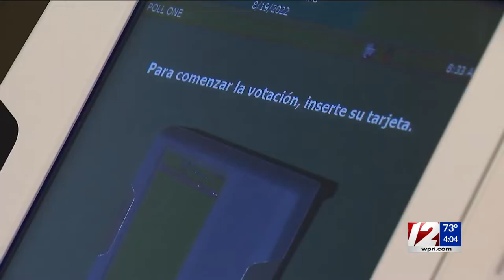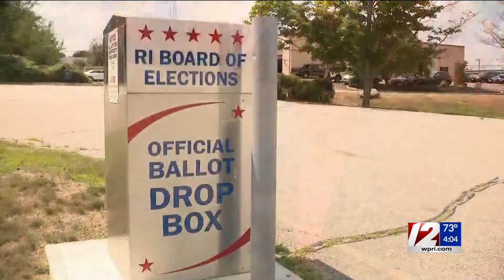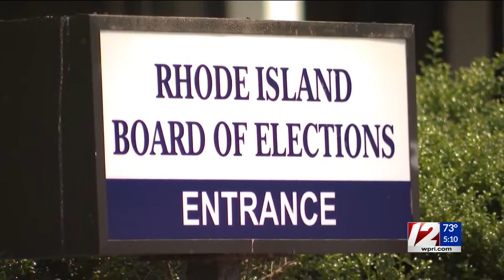Rhode Island Primary: What you need to know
Voters in Rhode Island will have a final chance to cast their ballots in the state’s primary election this upcoming Tuesday, if they didn’t already vote by mail or early in person.